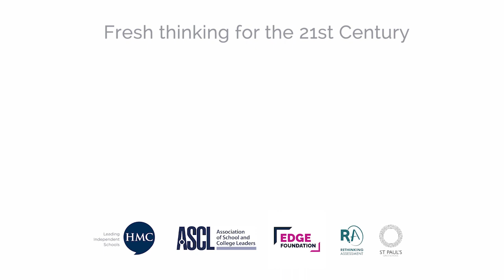Next Generation Assessment - Planning for the future conference: Fresh thinking for the 21st Century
Next Generation Assessment Conference - Planning for the future conference: Fresh thinking for the 21st Century

Chair: Alison Peacock, Chief Executive, Chartered College of Teaching
Wayne Holmes, Associate Professor, University College London and Lead Expert on AI and Education, Council of Europe
Professor Gabrielle Finn , Vice Dean (Teaching, Learning and Students), Faculty of Biology, Medicine and Health, The University of Manchester
Tom Richmond, Founder & Director, EDSK
Mary Curnock Cook CBE, Pearson UK